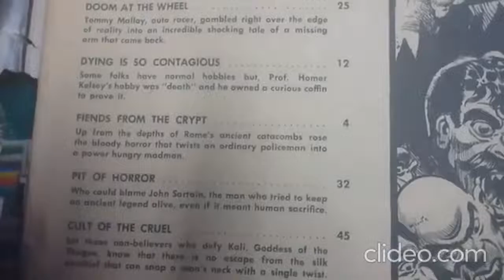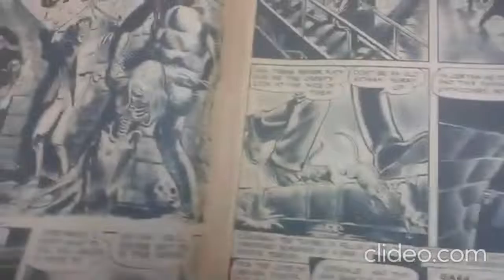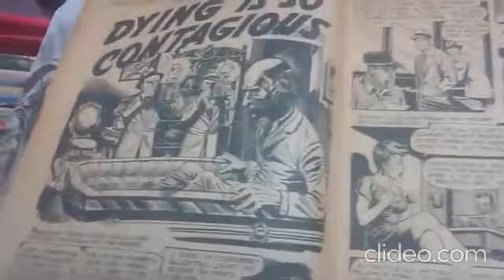WEIRD April 1967 (Eerie Publications Vol 2 No 2)